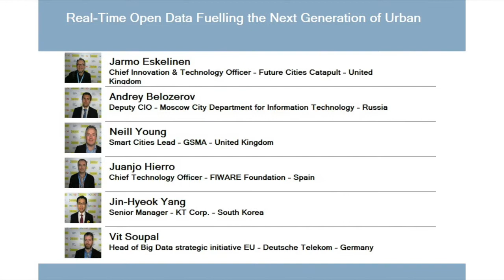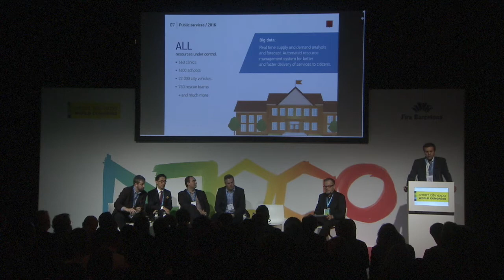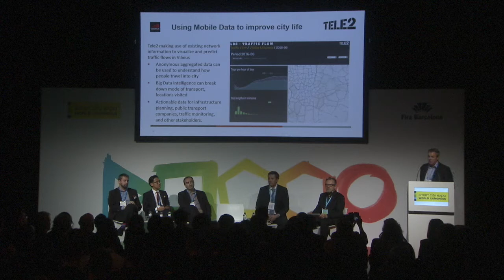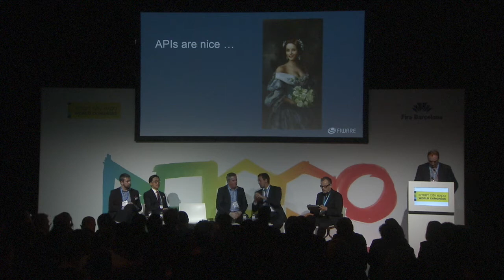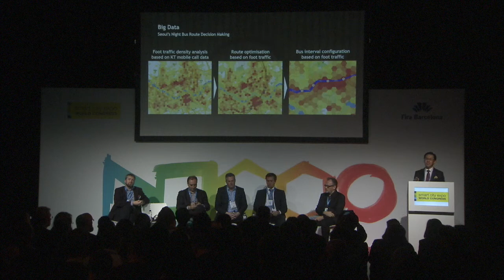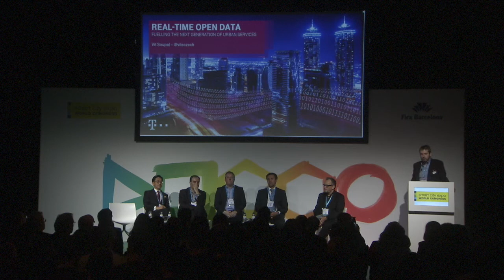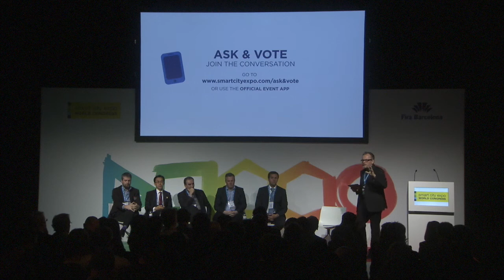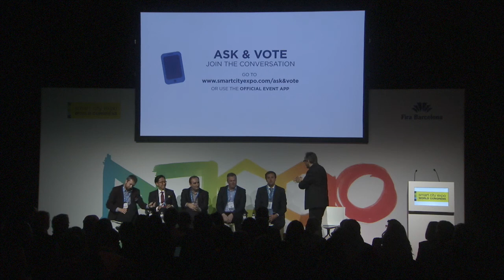Data & Technology - Real-Time Open Data Fuelling the Next Generation of Urban Services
Nothing stands still. Rapid growth of mobile internet applications, the internet of things (IoT), cloud computing and insights from big data are changing the way cities are moving ahead. Data is the new infrastructure. Yet there is a need to globalize it, break siloes and connect them. Are data standards mature enough? How can public administrations put in place an information management strategy applying to all public data?

MODERATOR:
Jarmo Eskelinen
Chief Innovation & Technology Officer
Future Cities Catapult

SPEAKERS:
Andrey Belozerov
Deputy CIO
Moscow City Department for Information Technology
Moscow, Russia

Vit Soupal
Head of Big Data strategic initiative EU
Deutsche Telekom
Cologne, Germany

Juanjo Hierro
Chief Technology Officer
FIWARE Foundation
Madrid, Spain

Jin-Hyeok Yang
Senior Manager
KT Corp.
Seongnam City, South Korea

Neill Young
Smart Cities Lead
GSMA
London, United Kingdom Save The Date